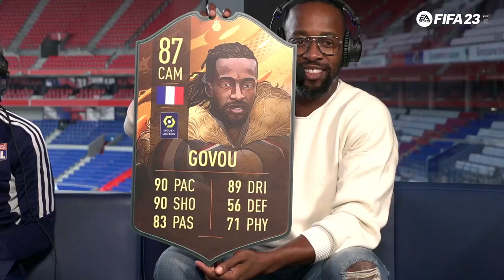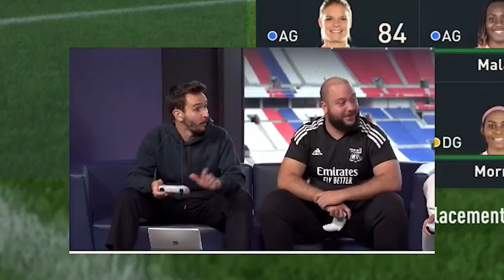TOLISSO ME TRASHTALK ! (Lancement FIFA 23 avec les joueurs de l’OL)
On a passé l'après-midi au Groupama Stadium avec Zack en compagnie des joueurs et joueuses de l'OL pour quelques affrontements sur FIFA… dans la bonne ambiance !

Merci à Sonia Bompastor, Sidney Govou, Anthony Lopes, Corentin Tolisso, Johann Lepenant, Romain Faivre, ainsi que Delphine Cascarino et Selma Bacha pour ce bon moment !